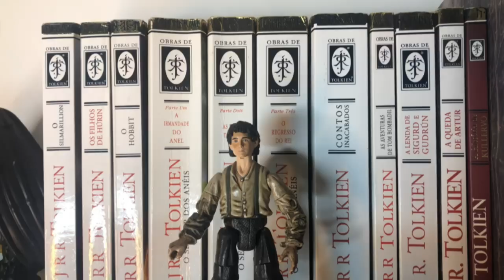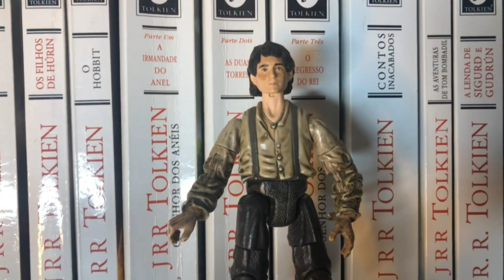Action Figures de O Senhor dos Anéis (Toy Biz e Play Along) | TT Extra 113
A Toy Biz e a Play Along foram algumas das marcas que lançaram action figures das personagens da trilogia O Senhor dos Anéis de Peter Jackson, baseada na obra de J.R.R. Tolkien.
Como já não se comercializam hoje em dia, são bem difíceis de encontrar. Mas no vídeo de hoje, a Inês partilha connosco as action figures com as quais brincava na sua infância.

Amazon Prime: amzn.to/2LLDY1Z
Padrim: goo.gl/7n4cjd

CONFIRA TAMBÉM

MÍDIAS SOCIAIS

TRILHA SONORA